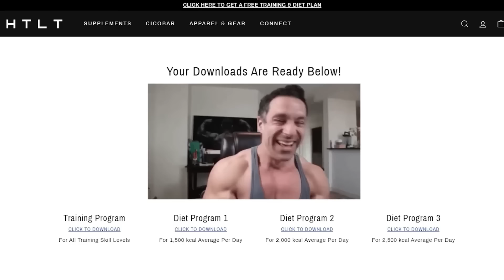Brad Castleberry Just Outed Himself